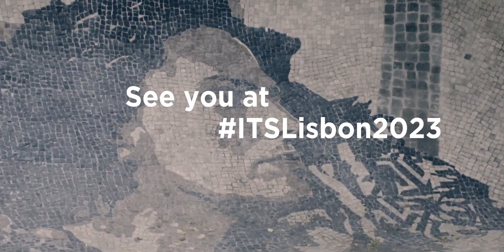ITSCLisbon2023 | The 2023 ITS European Congress is hosted in Lisbon, Portugal.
Join us for Europe's biggest event in Intelligent Transport Systems & Services in Lisbon from 22-24 May 2023.
The ITS European Congress, the largest event entirely dedicated to smart mobility and digitalisation of transport is organised by ERTICO – ITS Europe.
The ITS European Congress is part of a bigger cluster of ITSCongresses. For all European Congresses, @ERTICO and its Partners work closely with the European Commission and the host city to deliver an outstanding event built around three pillars

- International Programme sessions and presentations with top speakers from the ITS industry.
- Demonstrations of the current transport technologies developed and deployed throughout the world.
- Exhibition of cutting-edge companies.
These events are a strategic opportunity for the transport industry to come together and show the latest ITSinnovations, with a slightly different focus for each year. The ITSCongresses display the host city’s latest achievements in the field of Intelligent Mobility Services, smartmobility , supporting the hosts in increasing the awareness of the importance of new solutions and investments in the host region and country.

During the Congress, @ERTICO Partners, Sponsors and Exhibitors have the opportunity to arrange more focused events before, during and after the Congress, as well as having access to meeting rooms, lounge areas and hospitality rooms